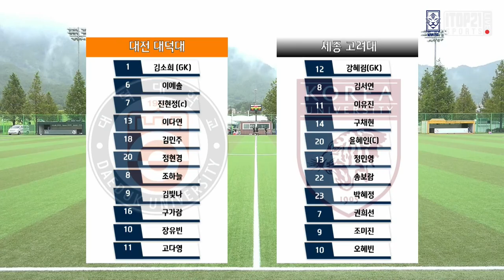H/Lㅣ2021 선수권 대학부 결승 l 대덕대 vs 고려대 l - 2021.8.14